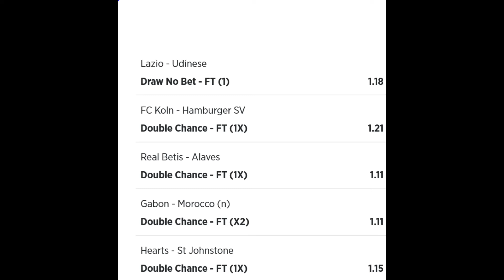Betslip 1 Jeral Betting Tips 18 01 2022 - football betting tips high success rate